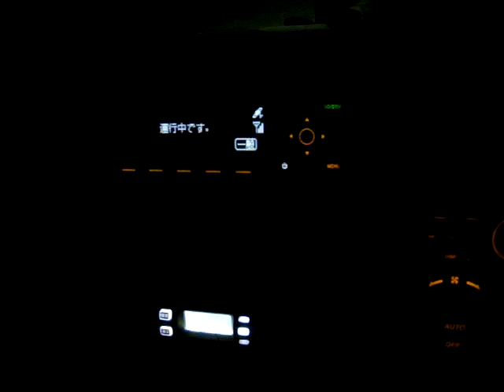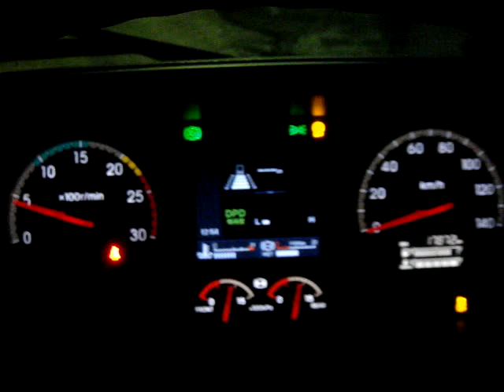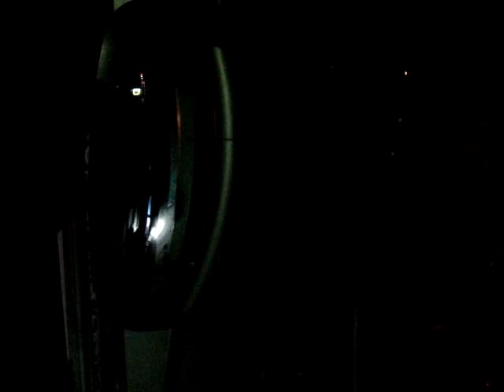GIGA Dump mixture loading ファイブスター 2022.12.14